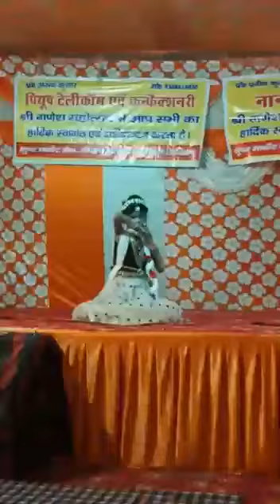shaam teri bansi pukare radha naam song dance dance kinnu kinnu crafter